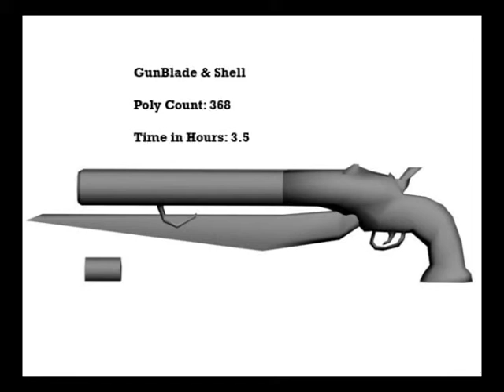Ralph Hunt's Demo Reel